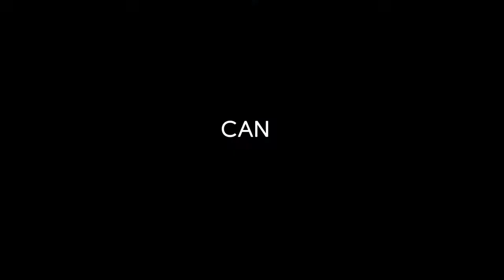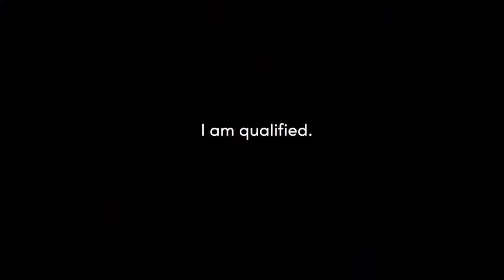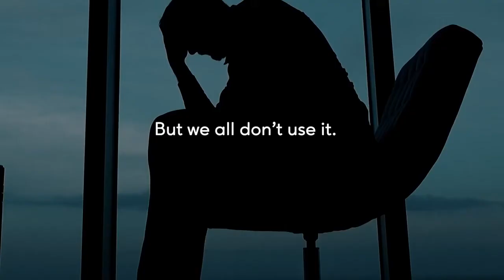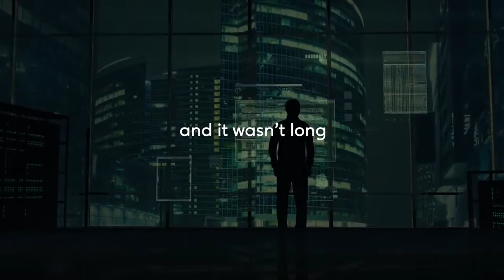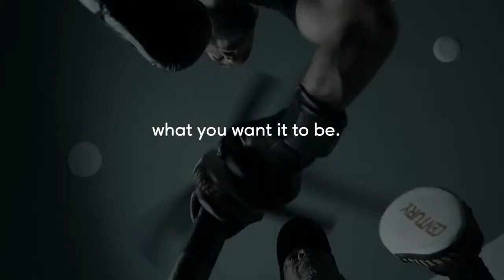You Can do it Powerful Motivational Speech That Will Change Your Life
You Can do it - Motivation is an internal process. Whether we define it as a drive or a need, motivation is a condition inside us that desires a change, either in the self or the environment. When we tap into this well of energy, motivation endows the person with the drive and direction needed to engage with the environment in an adaptive, open-ended, and problem-solving sort of way.

📺Footage
All Video Footage licensed through Videoblocks